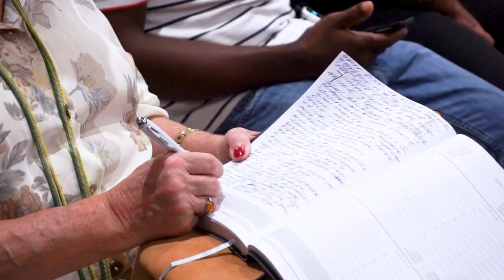VAIN & IDLE WORDS!!! (PART 1) | Sermon Man Of God Harry (FULL VIDEO)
Man learns to use words to communicate with the world around him from a very young age. As he began to grow, experience and various circumstances taught him that the words he chooses to use have a huge impact, because they have the power to both build and destroy things and people! This God-inspired sermon by the man of God Harry will give us an insight on how aware we have to be of the words we speak because at the end of the day the living and eternal Word of God clarifies, "But I tell you that everyone will have to give account on the day of judgment for every empty word they have spoken".
~Matthew 12:36

As you watch this life-changing sermon, ask God to forgive every vain and idle word that has come out of your mouth, and may everything that was ruined because of them be restored, in the mighty name of Jesus Christ!